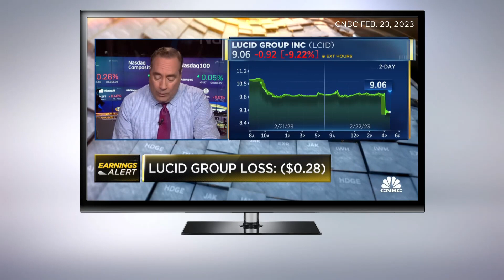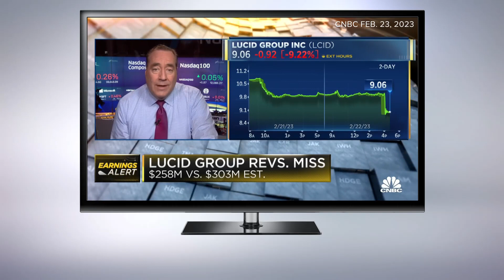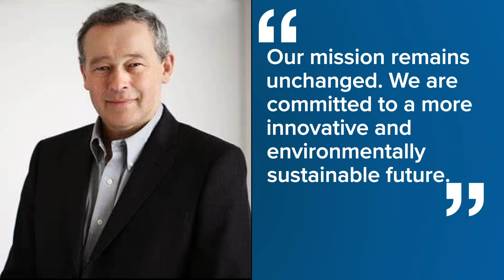Nearly 1,300 people losing jobs at Lucid Motors plant in Casa Grande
On Friday the company officially notified the state of Arizona that it planned to slash 1,296 jobs from its Casa Grande plant.